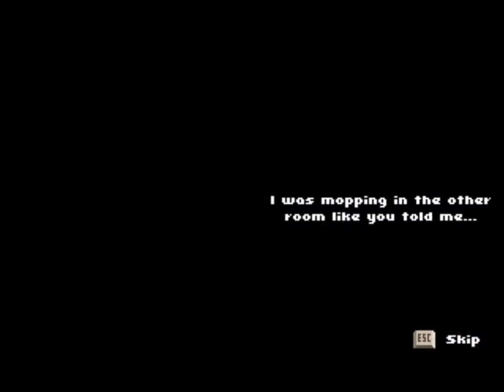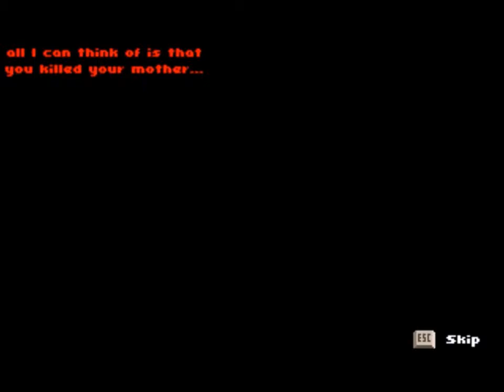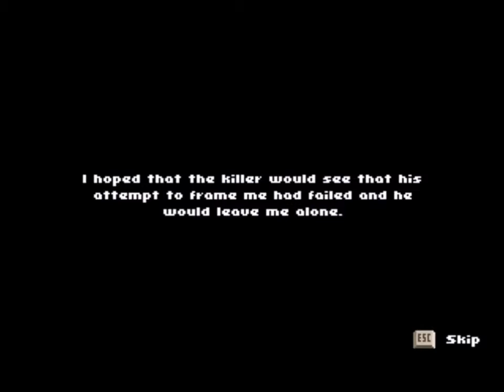Entrapment: Part 1 | BOMB ON THE DOOR!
Hello everyone and welcome to Entrapment, this story driven point and click adventure game is great!! :)